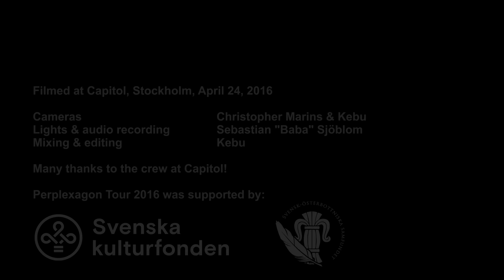Johan Becker & Kebu - Space Odyssey (live at Capitol 2016)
"Space Odyssey"
Lyrcis & melody: Johan Becker, music: Kebu

Recorded live at Capitol, Stockholm, Sweden, on the 24th of April, 2016.

Lights: Sebastian "Baba" Sjöblom
Cameras: Christopher Marins & Kebu
Editing: Kebu

The instrumental version of this tune, called "Just another space odyssey", is available on my debut album, "To Jupiter and Back", which can be bought

The music was performed using only analog synthesizers, either played live or sequenced. Equipment used: Alesis Andromeda A6; Roland JX8P, Alpha Juno 1&2, Juno 60, TR-808; Korg Mono/poly, Polysix, Poly 61; Touched-by-sound DRM1, Oberheim Matrix 1000, Akai MPC2500 (only for MIDI sequencing), Yamaha 01V96, Lexicon MPX1, MPX500, MPX550 as well as a midi patchbay and additional preamps for my mixer.